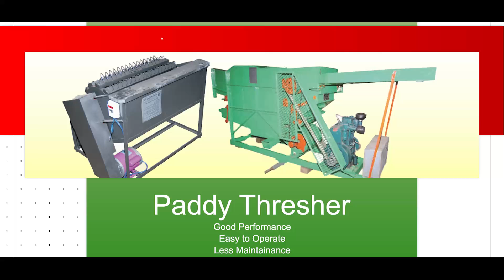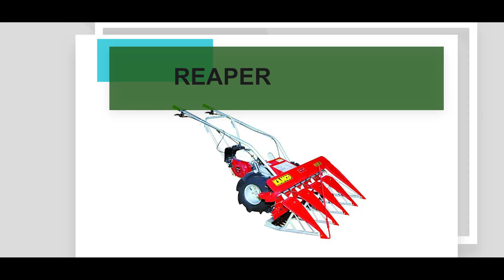RAIDCO KERALA LTD